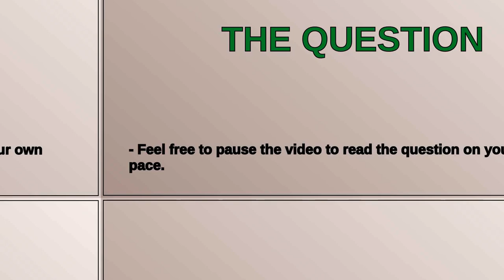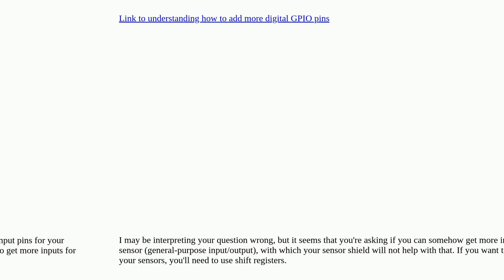Arduino: Stack Mega Shield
Stack Mega Shield

A special thanks goes out to the community

  shields arduino-mega